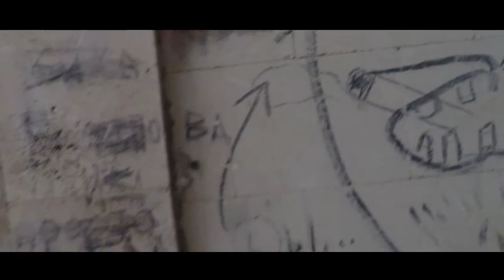(not Delete)flashback#4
Тут нечего писать, ибо я сделал это для себя и для небольшой компании которой я думаю, что понравится это видео.